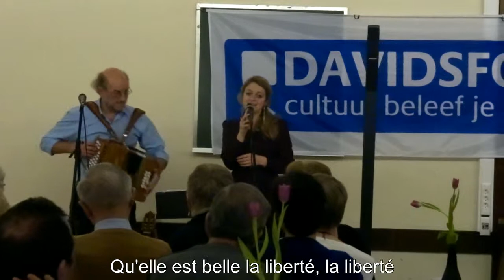Heureux qui comme Ulysse